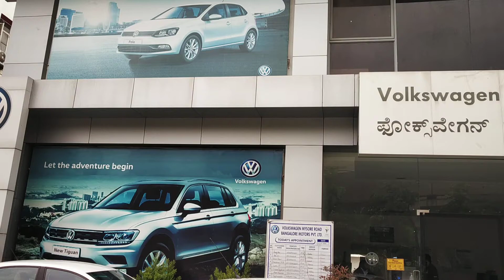Volkswagen Service center Mysore Road Bangalore | Volkswagen Car Service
Volkswagen Service Center Mysore road Bangalore Address

Volkswagen Palace Cross Service, Mysore road
No 26/2 & 27/2, (Next to Arvind Mills, Mysore Rd, near RV College of Engineering, Bengaluru, Karnataka 560059